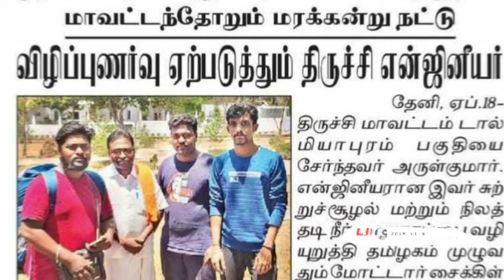Today meet Trichy collector✌️ Pradeep Kumar sir 😍 End of the trip